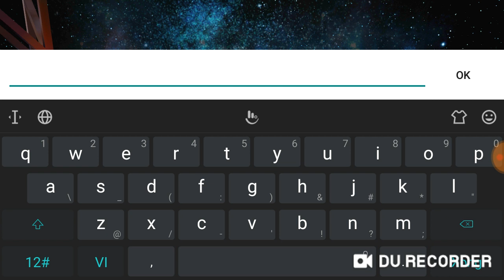Cùng Kaneki vào thế giới của ngạ quỷ - Tokyo ghoul : dark war